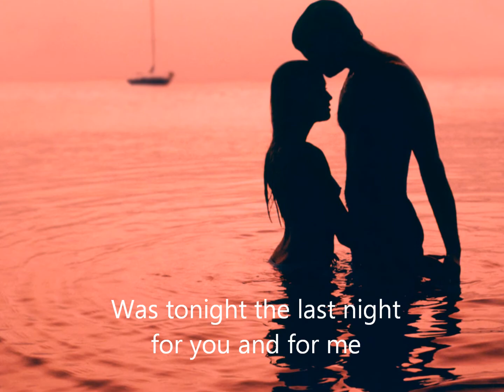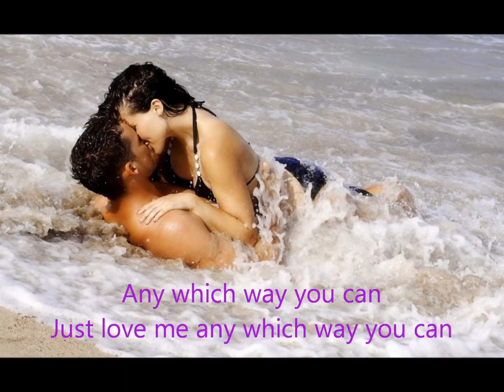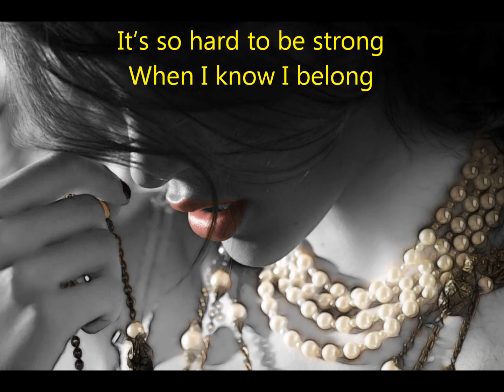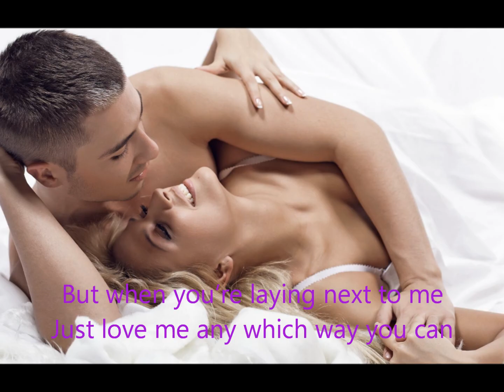Any which Way you can - Glenn Campbell Cover - Doris Herrmann